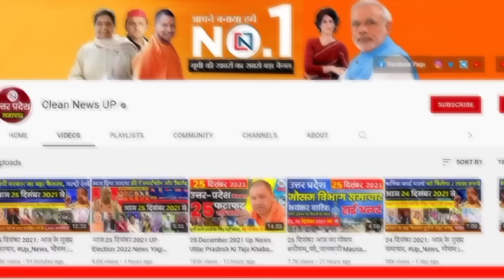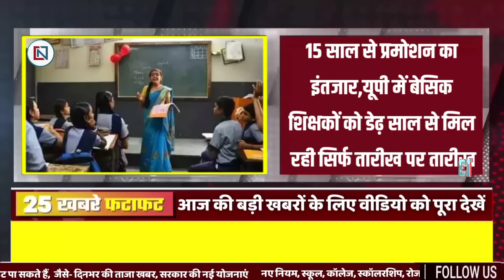4 August 2024 Up News Uttar Pradesh Ki Taja Khabar Mukhya Samachar Yogi samachar Clean News UP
4 august 2024 Up News: Uttar Pradesh Ki Taja Khabar Mukhya Samachar Up Daily News CM Yogi  ram janmabhoomi ayodhya
1
A big campaign will be run in these 27 districts of UP
2
Employment will increase in NCR
3
Development is happening rapidly in UP, CAG report figures released
4
Ring road will be built in Ayodhya and Kanpur, CM Yogi expressed gratitude to PM Modi
5
UP Roadways is preparing to buy buses before Maha Kumbh 2025
6
Government will recover the debt which is drowned in business
7
BJP is the biggest casteist party, controversial poster put up on Lucknow SP office
8
UP government gives big relief to students pursuing MBBS, MD and MS
9
Application deadline extended for admission in BHU
10
Aqua Line of Noida Metro will be equipped with Advanced Passenger Information Display System
11
Big order of Supreme Court for Noida:
12
Akhilesh Yadav demands DNA test after Ayodhya, Jaunpur rape incident
13
14
The tricolour will be hoisted in every house in UP from 13 to 15 August
15
Now there will be no crowd in the wards, pass system implemented for relatives
16
Railways gives gift to passengers! Two new special trains between Gorakhpur-Lokmanya Tilak Terminus
17
New app of UP Roadways; Like trains, bus location will also be available from home
18
Entrance exam of Kashi Vidyapeeth from August 8
19
Registration conditions will be easy for free electricity to farmers in UP
20
Platform number five of Varanasi Cantt station started breaking, 39 trains diverted
21
20 priests in Ram Mandir Trust coordination got certificate after 6 months of training
22
BKU Chadhuni protested over Thakurdwara paper mill land
23
Third expressway to be built in UP: Travel from Agra to Gwalior in one and a half hours
24
No person will be evicted from Nazul land in UP
25
Mirage 2000 and Rafale maintenance hub will be a game changer for the Air Force from France to Noida

Hey!